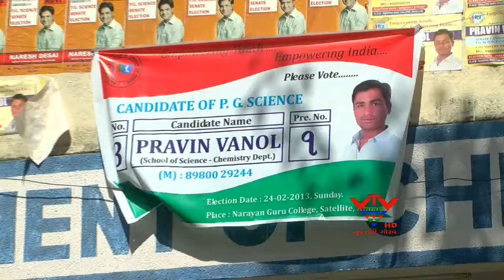VTV- GUJARAT UNIVERSITY SYNDICATE ELECTION 2013, AHMEDABAD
24 ફેબ્રુઆરીએ ગુજરાત યુનિવર્સિટીની વિદ્યાર્થી સેનેટની ચૂંટણી યોજાશે. જેને લઈ વિદ્યાર્થી નેતાઓ પ્રચાર પર ઉતરી ગયા છે. પી.જી.સાયન્સના NSUIના ઉમેદવાર પ્રવિણ વણોલે પ્રથમ વખત પી.જી.સાયન્સ ફેકલ્ટીનો મેનિફેસ્ટો જાહેર કર્યો છે. આ વિદ્યાર્થી નેતાએ ફેકલ્ટીના મુદ્દાઓને લઈને પ્રચાર શરૂ કર્યો છે.